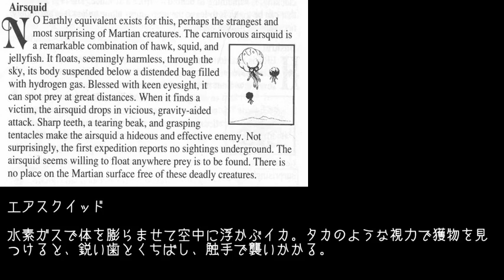【日本語字幕】 Ultima Martian Dreams #07